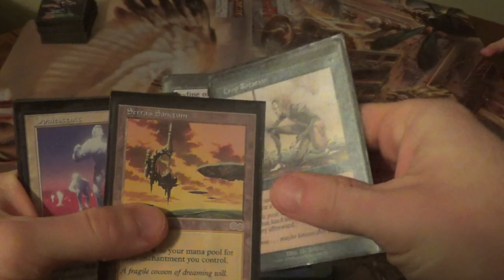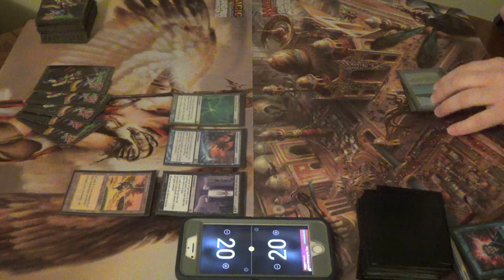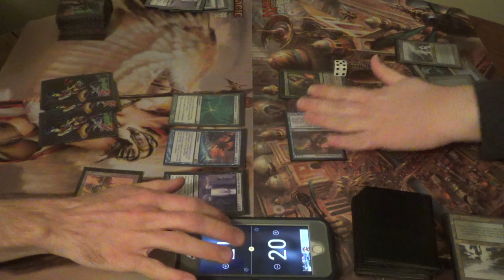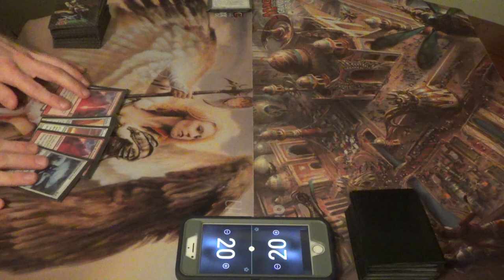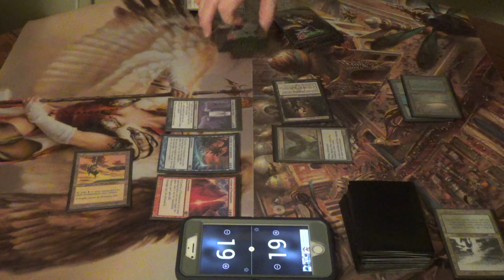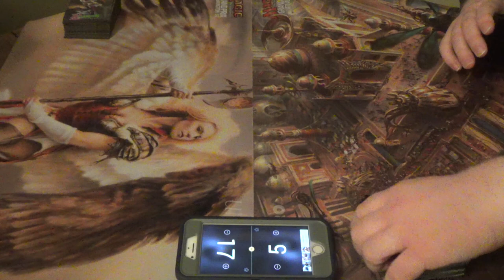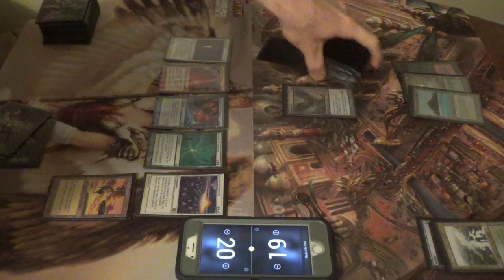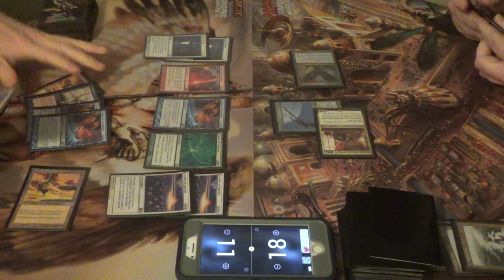Legacy Magic — Leylines vs. Leovold Red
This is a showcase of my deck's lack of consistency. There's a reason why Leylines is not exactly a tiered deck in Legacy.

Thanks to our patrons:
Benedetto Diab